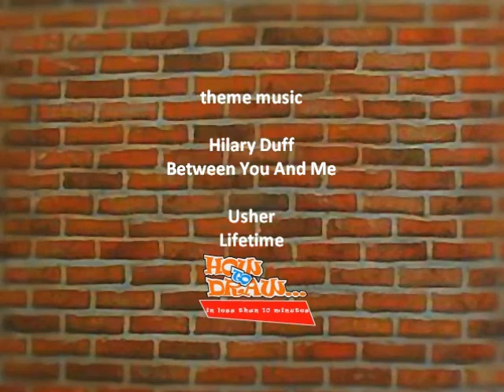How To Draw... in less than 10 minutes: Hugh Laurie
In these series I draw a well known faces in less than 10 minutes. This time it's Hugh Laurie known from TV series House M.D.